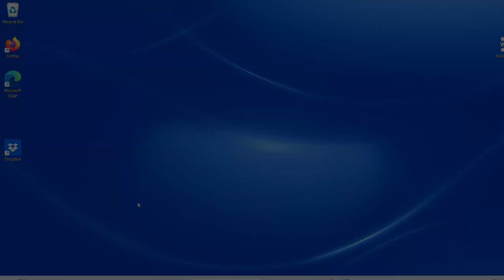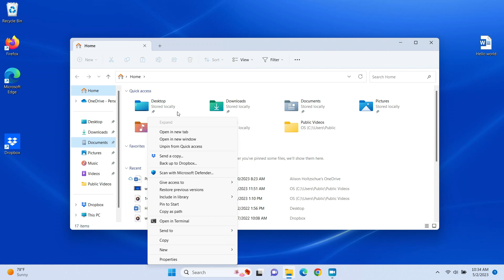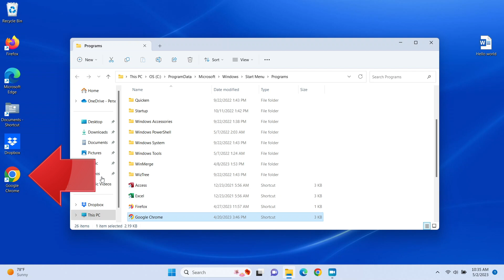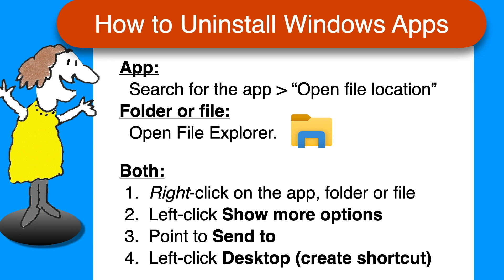How to Create Shortcuts in Windows [2023]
It's super helpful to have shortcuts to your frequently-used folders, files and apps on your desktop. This video walks you through the simple steps for creating those shortcuts, with a one-page recap at the end for convenience.

Note that this video uses Windows 11. Windows 10 users can skip the "show more options" step, but otherwise the process is the same.